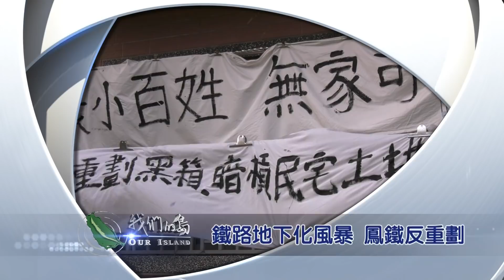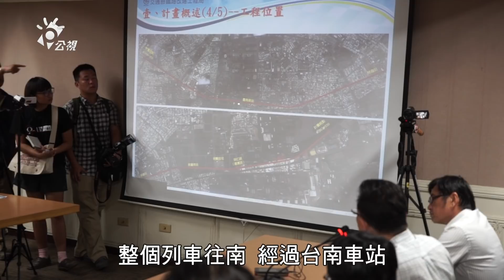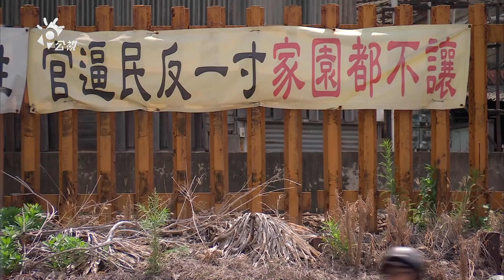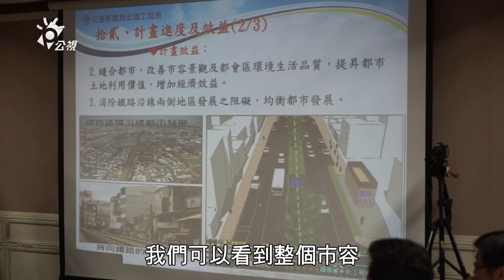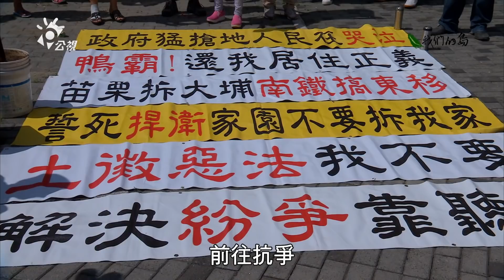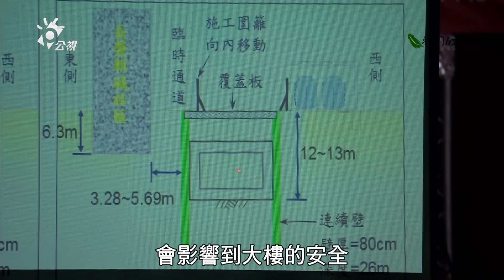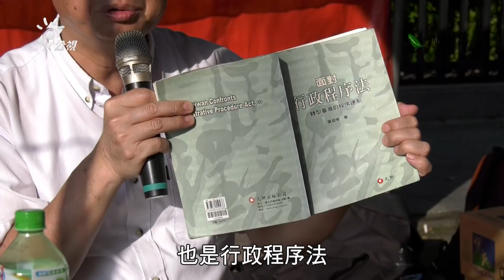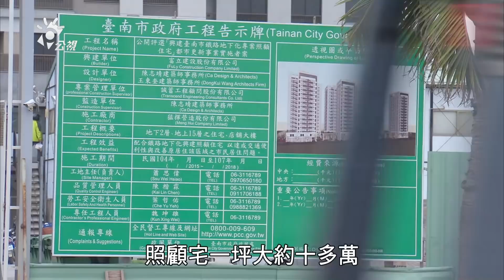【土地正義】鐵路地下化風暴-南鐵反迫遷(我們的島 第937集 2018-01-08)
台南鐵路地下化原本各方期待，鐵道周邊居民也曾想像吵雜的聲音能就此消失，過著安寧日子。但因為地下化的永久軌道位置並非蓋在原本軌道下方，而是要往東移，這位置一移動就要徵收土地，讓部分鐵道沿線居民開始了漫長的抗爭行動。

台南鐵路地下化爭議在於永久軌是否必須東移，台南市政府原先提出的鐵路地下化計畫，是在原本的鐵軌下方做地下化，並徵用居民的一部分土地，建設臨時軌道讓火車通行，在施工完成後，土地就會還給居民搬回重建。

但後來鐵改局卻突然改變政策，以保護國定古蹟台南車站，縮短工期，減少交通衝擊等理由，改採徵收東側土地建造永久軌道，讓居民非常錯愕也疑惑：明明在原本鐵軌下方就可以做地下化，為什麼非徵收土地不可呢？

開發案目前已到內政部最後的徵收審議程序，一旦通過就是到了拆除時刻。面對工程問題，徵收合理性，市府、鐵工局表示已召開過工程論壇，依法進行徵收會議，完備所有程序。但是居民要求舉辦聽證會，真正釐清所有問題。走在平行線上的兩方，最終能有圓滿的交集嗎？